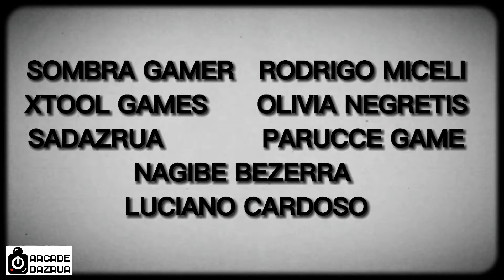Controle MOCUTE 060F só para jogar XCLOUD no Android vale apena??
Controle MOCUTE 060F só para jogar XCLOUD no Android vale apena?. Veja todos os detalhes de mais um controle que comprei na Shopee , quanto paguei e mais...

Link Shopee de gamepads e muito mais, nesse link você ajuda o canal:

QUER AJUDAR O.CANAL?👇
CAIXISTA SEM CAIXA? teste de jogos direto da nuvem, pra você que curte games ou produz conteúdo de games já é um e não sabe e aqui você pode participar

Todos os testes dos gamepads do canal em diversos mapeadores em diversos jogos

Fique a vontade em participar, qualquer coisa que queira acrescentar ou mesmo corrigir alguma informação do vídeo, use os comentários, para ajudar outros jogadores se divertirem, colabore seja útil e sempre com respeito. Obrigado a todos!

Duvidas sobre algum gamepad ou não sabe como escolher?

Duvidas sobre mapear gamepad com Panda ou não sabe como funciona?

Os videos do canal são capturados e editado no Playstation 4, e são finalizados todos no Samsung S10e onde também faço capturas, edição e finalização de todos os videos do canal, usando aplicativos de edição gratuito no android (porém muito limitado, por isso uso 3 diferentes!).